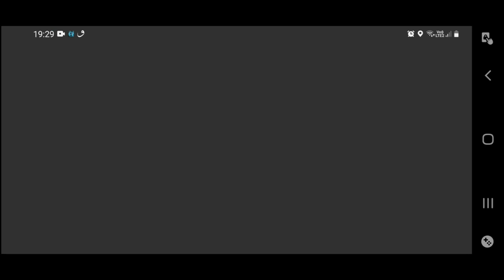DLS 21 MOBİL (YILDIRIM FC-WAYDAD) ( DREAM LEAGE LIFE )